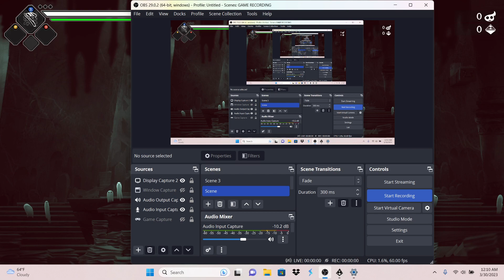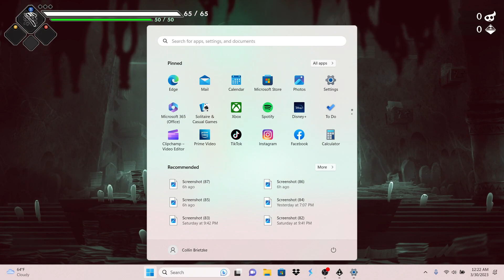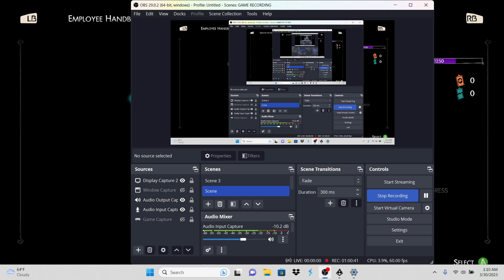These meme build mean business | Have a nice death part 5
It went from a meme build to a stupid strong build like this
Hope you have a great night lol